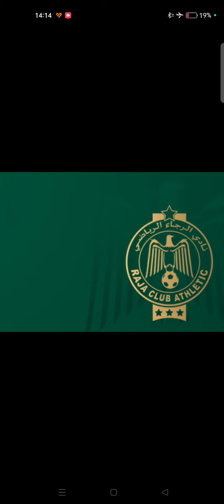لاعب قريب من الرحيل..يوافق على حمل القميص..بودريقة يطلب تدخل سيري ديا